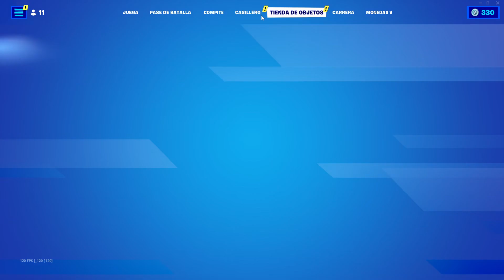🔴 Fortnite NUEVA TIENDA de Fortnite 3 de ENERO! HOY 3/1/23 FELIZ AÑO NUEVO!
NUEVA TIENDA FORTNITE HOY 3/1/23- Tienda de Fortnite 3 de Enero TIENDA DE FORTNITE
DRAGON BALL HA LLEGADO A LA TIENDA DE FORTNITE
STARWARS HA LLEGADO A LA TIENDA
BOKU NO HERO / MY HERO ACADEMIA HA LLEGADO A LA TIENDA DE FORTNITE
Serie de Idolos

Usa el código Babito para subir mas de 999 niveles!

TAGS (IGNORAR):
tienda fortnite
fortnite tienda
tienda fortnite
tienda fortnite
tienda fortnite
tienda fortnite
fortnite tienda
fortnite tienda
fornite tienda

fortnite tienda
Tienda Fortnite
TIENDA FORTNITE
tienda fortnite
fortnite tienda
fortnite tienda
fornite tienda
tienda fortnite
pay to win
pay to lose
All might skin
Deku skin
uraraka skin
ochako skin
Bakugo skin
Midoriya izuku skin